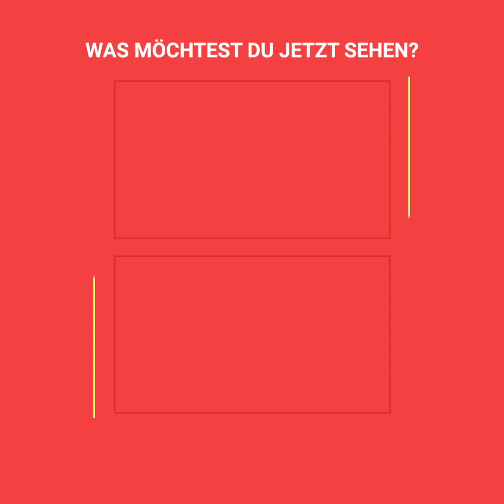Wassermelonensaft auf den Straßen von Pakistan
Es gibt nichts erfrischenderes, als ein frischer Wassermelonensaft 🍉 Schau mal, wie sie ihn auf den Straßen Pakistans machen! 😮